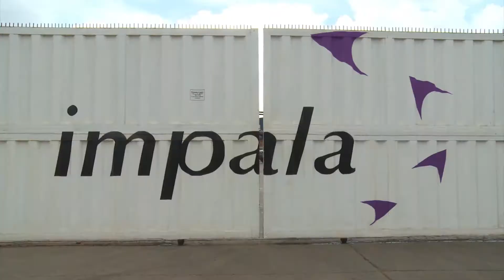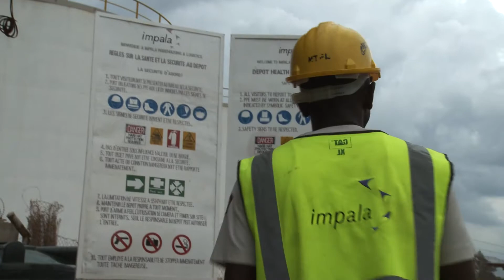Impala corporate video Spanish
UNA PRODUCCIÓN DE 16/9 MEDIA TV
DIRECTOR TITO BROYER